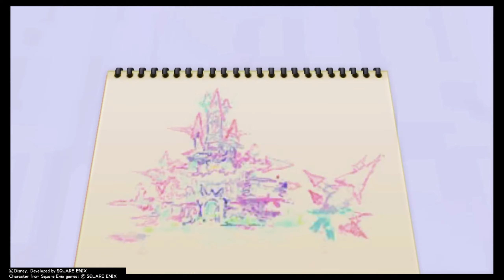Kingdom Hearts Re:Chain of Memories / Full Game Story Play through Part 1 Prologue (No Commentary)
Part 1 of My Kingdom Hearts Re:Chain of Memories also known as Kingdom Hearts: Chain of Memories full Story Play through in High Definition with no deaths and No Commentary Gameplay. Enjoy

Kingdom Hearts Re:Chain of Memories is a full remake of Kingdom Hearts: Chain of Memories. It was first released on March 29, 2007 in Japan, and imported to North America almost two years later, on December 2, 2008. It was never released in the PAL region until the release of the HD remake Kingdom Hearts HD 1.5 ReMIX. In Japan, it is part of the Kingdom Hearts II Final Mix+ compilation, and has connectivity features with Kingdom Hearts II Final Mix. As there were no plans to release Kingdom Hearts II Final Mix internationally, these features were added with a condition of completing the stories for the North American release.

Kingdom Hearts HD 1.5 Remix includes both Kingdom Hearts Final Mix and Re:Chain of Memories in high-definition and with Trophy support. Additionally, the collection features a cinematic remake of Kingdom Hearts 358/2 Days, including high-definition cutscenes from the original game plus new scenes; the 358/2 Days cinematic also has Trophy support. Ideas for a remastered collection of Kingdom Hearts games were first revealed in August 2011, with the collection formally announced in September 2012. Kingdom Hearts Final Mix, in addition to being created from the ground up due to lost assets from the original game, had the most adjustments made to its gameplay, including adding Reaction Commands first introduced in Kingdom Hearts II and allowing the camera to be moved with the right thumb stick.

The collection was met to generally favorable reviews. A second collection, Kingdom Hearts HD 2.5 Remix, was released in 2014 while a third collection, Kingdom Hearts HD 2.8 Final Chapter Prologue, was released in 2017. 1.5 Remix was released in a single, combined collection with 2.5 Remix on the PlayStation 4 in March 2017, on the Xbox One in February 2020 and on Microsoft Windows in March 2021.